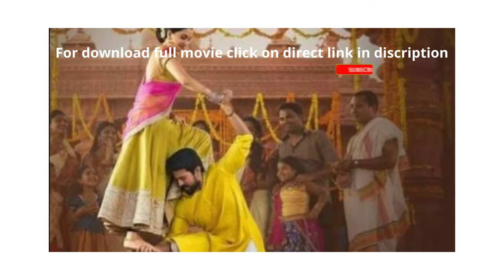Ram Charan Hindi Dubbed Movie|| South Indian Movies |Vinaya Vidheya Rama Full Hindi Dubbed Movie2020